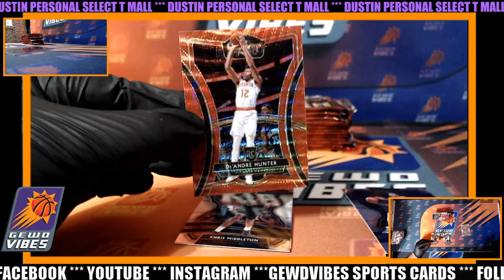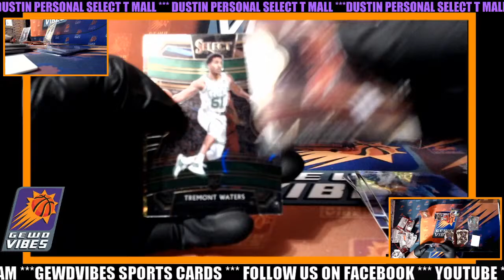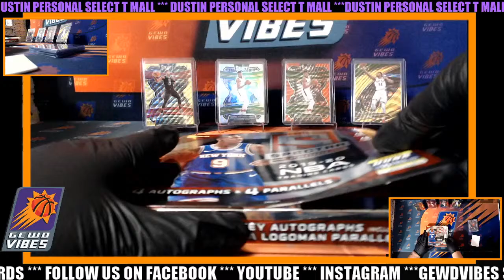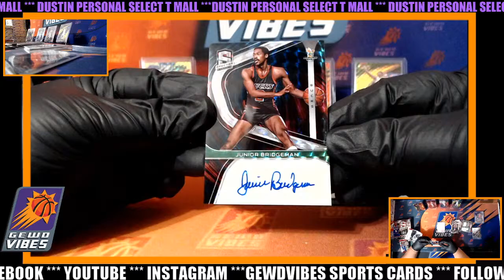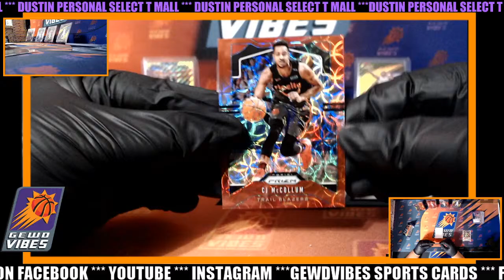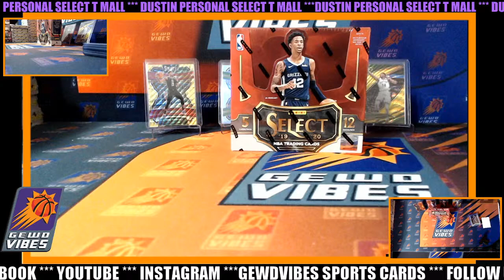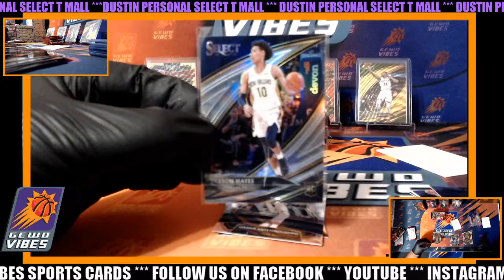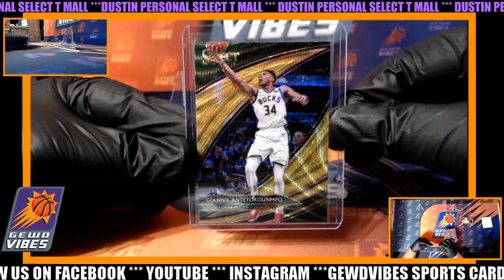PERSONAL SELECT T MALL DUSTIN N ***